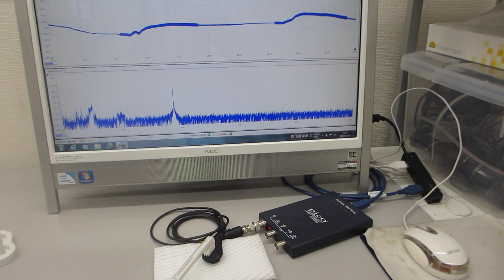電動歯ブラシ（超音波 1.6MHz 振動 130Hz) の音圧測定（超音波システム研究所）